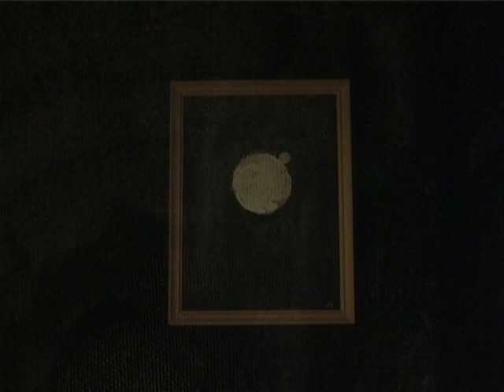TRAILER - Vi kom för att jobba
De första 6 minuterna på dokumentären "Vi kom för att jobba", en film av
Carl Aspegren, Oliver Lazarevski och Agneta Ulfsäter Troell.

En film om krig, kärlek, flykt, fattigdom, rädsla, nyfikenhet, öden, m.m.
11 personer från olika delar utav Europa berättar varför just de valde att komma till Sverige under 50- och 60-talet.
Den gemensamma nämnaren för samtliga: Gummifabriken i Trelleborg!

Filmens längd är i nuläget 116 min.
En ny version på 58 min väntas blir klar under sommaren.